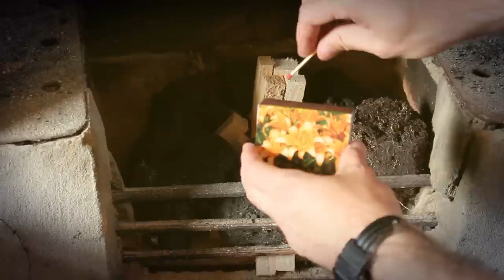How to Make the Perfect Turf Fire in Seven Simple Steps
You will need:

- a fireplace
- turf
- sticks
- firelighters
- matches

Step 1: Line up 5 sticks flat on the ground to make a kind of a floor
Step 2: Add walls to the floor by putting four sticks around the edges
Step 3: Place 4 firelighters into the centre of the floor
Step 4: Add supports to the walls to create a wigwam or tipi kind of shape by adding two sticks leaning diagonally against each wall
Step 5: Place a sod of turf behind each of the wall supports and one in each corner (8 altogether)
Step 6: Put 4 sticks in the centre standing straight up on top of the firelighters
Step 7: Light a match and drop it into the centre of your structure so it lands on the firelighters

Now sit back and watch it burn! You'll have a roaring fire in seconds and you won't need to do a thing until its time to add some more turf after about half an hour or so. Enjoy!